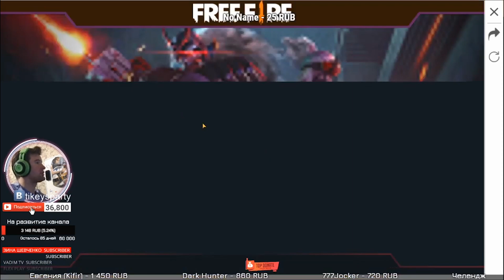ХАЛЯВНЫЕ АЛМАЗЫ ФРИ ФАЕР (НЕ ЧИТЫ, НЕ КЛИКБЕЙТ) - А ТЫ ПОЛУЧИЛ БЕСПЛАТНО 100 алмазов и жетон?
Халявные алмазы в этом видео.